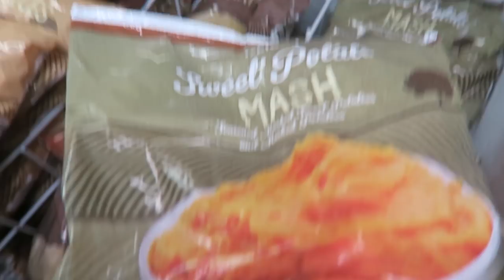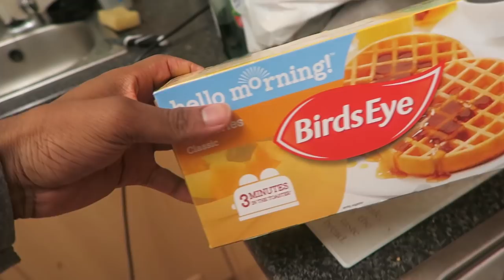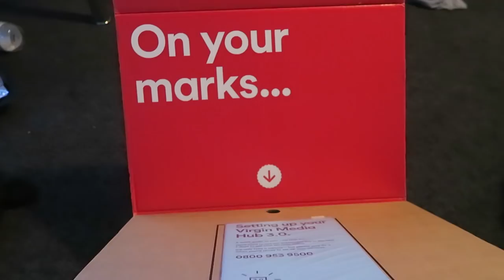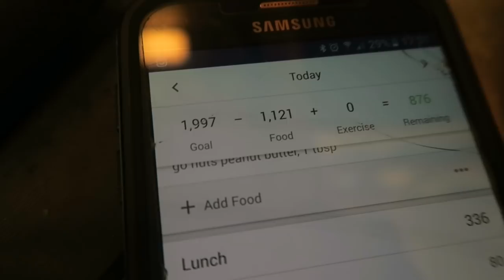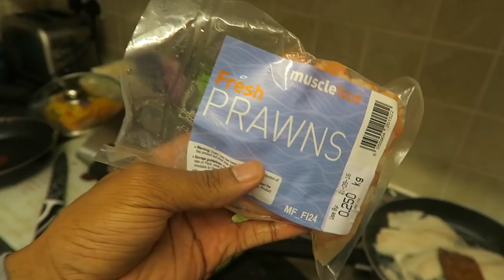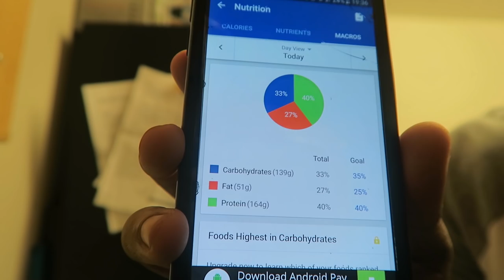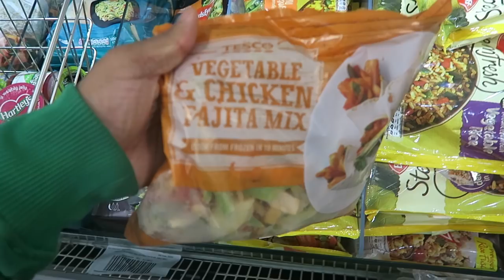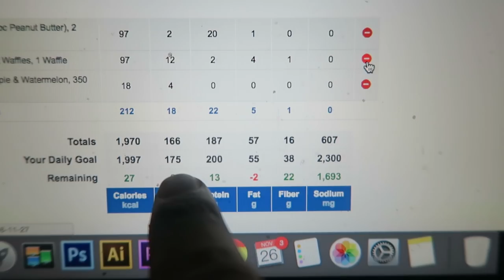MY CUTTING DIET TO GET LEAN - Easy Bodybuilding Recipes (Full Day of Eating)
Cutting IIFYM Full Day of Eating vlog w/ my Bodybuilding Meal Recipes to build lean muscle mass, with my macros and calories tracked using myfitnesspal. Great affordable meals for anyone from students to anyone bodybuilding on a budget! Instagram and Snapchat me: ChillinWithTJ
If you like the video be sure to give it a big Thumbs up! :)

Channels I like: Pumpchasers (Chris Jones), Christian Guzman, Rob lipsett, Travie Williams (TravieBased) & Bradley Martyn and not forgetting my fave whiteboy sean thompsontv (STTV) lol

Your friendly neighbourhood uk black vlogger doing fitness :). The channel is now called ChillinWithTJ but it was previously called PMG. Pure Muscle Gains is a UK Fitness vlog channel showing our Fitness journey & Life. We have meal prep videos, instructional video and of course many fitness vlogging videos for you to watch and even normal Day in the life videos.